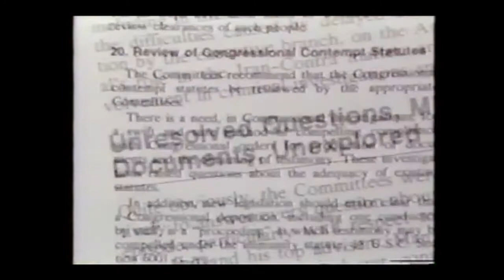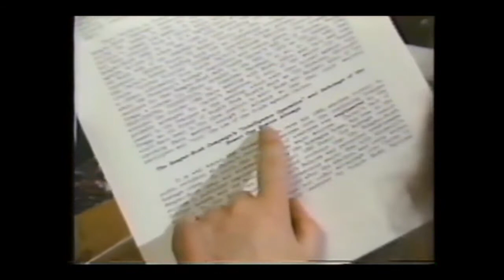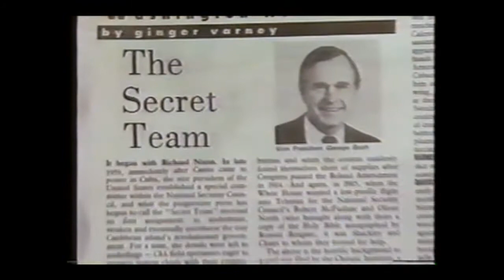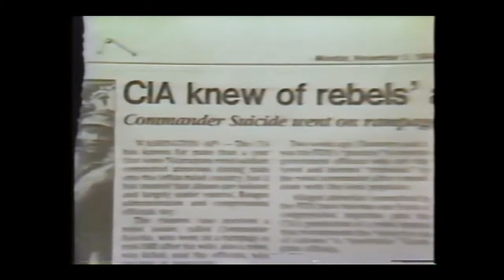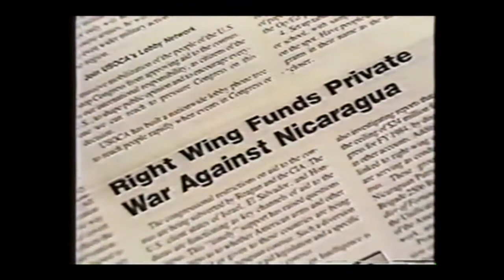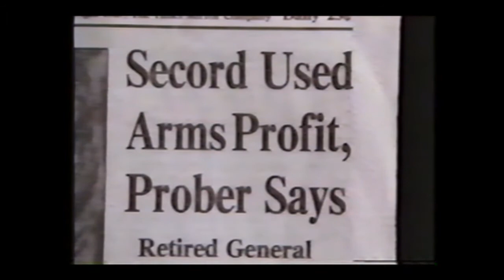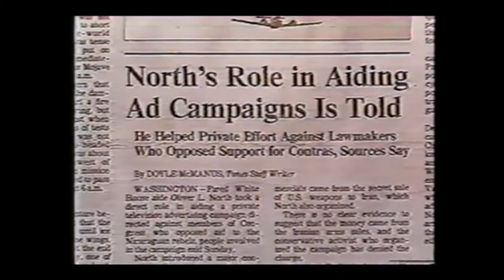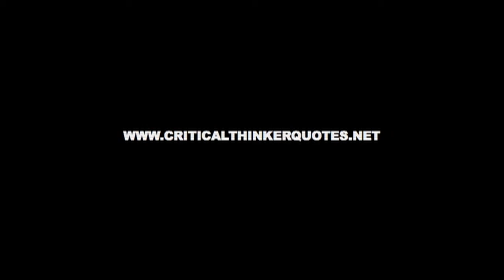CoverUp: Behind the Iran-Contra Affair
The Iran-Contra Cover-Up was a political scandal in the U.S. beginning in November 1986. Senior Reagan Administration officials secretly facilitated the sale of arms to Iran, the subject of a U.S. arms embargo. It was planned that Israel would ship weapons to Iran, and In return the Iranians agreed to work for the release of U.S. hostages taken by terrorists in Lebanon. The plan became an arms-for-hostages scheme in which the weapons sales’ proceeds were diverted to fund anti-Sandinista and anti-communist rebels (Contras) in Nicaragua. The film reveals the 'October Surprise' hostage deal - the Reagan/Bush deal with Iran to delay the release of the 52 American hostages until after the 1980 election.